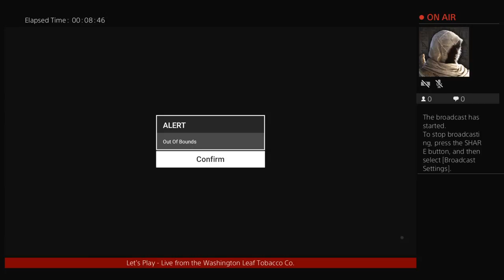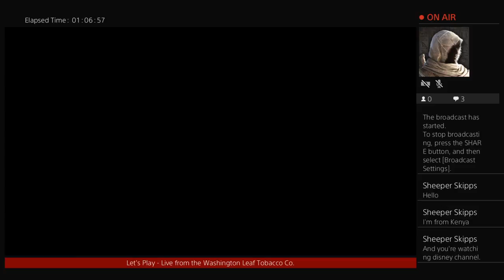Let's Play - Golf - A new Pike course